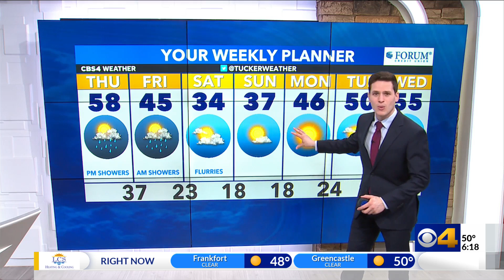Tucker forecasts a wet Thursday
Rain is likely Thursday and Friday before a weekend cool down.